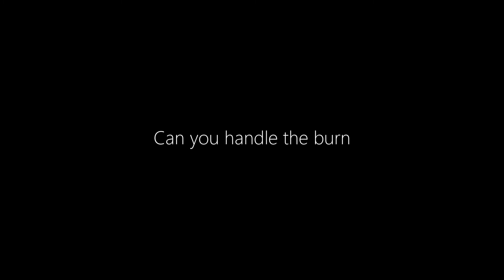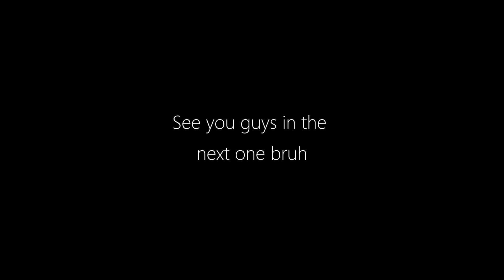ONE OF THE BEST AB EXERCISES EVER! MAKE FRANK MEDRANO ABS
What's up fam, and welcome back to another video. In this one, we share one of our favorite ab exercises that'll help you build the abdominal structure.

So, let's get into it! I'm going to be very straight forward! The ab exercise that we LOVE doing is called the double crunch, and we've seen the main man Frank Medrano do this very often during his workouts.

We highly suggest you guys try it out, because it could be a real banger if you do it right with all the preferred techniques such as tempo or 3 step. The Double crunch may work all abdominal muscles, it all depends on how you position and work your body when doing the movement.

-Stay strong, never give up and make gains. Taiji fam until the end, through thick and thin, taiji's always within!

New Taiji Store is open, click the link below to access our apparel.

For advice and more information visit: thetaijilegacy.weebly.com